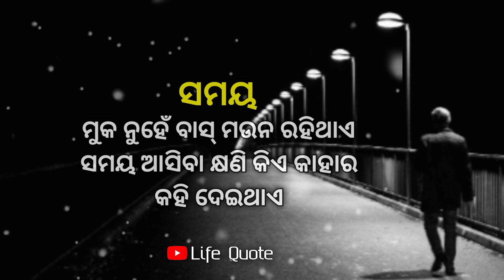Odia heart touching speech quotes